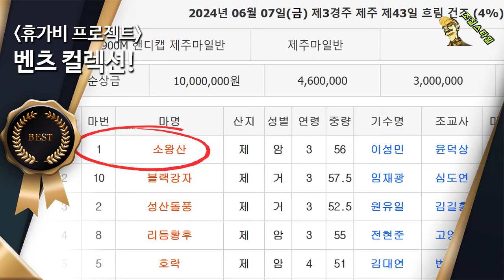2024 휴가비 프로젝트! 벤츠한대 컬렉션! 🏇 실전베팅 실전적중💥💥💥